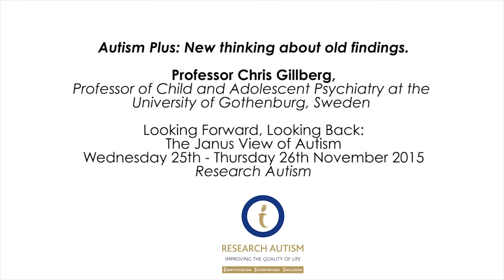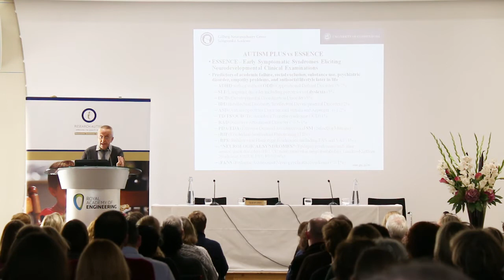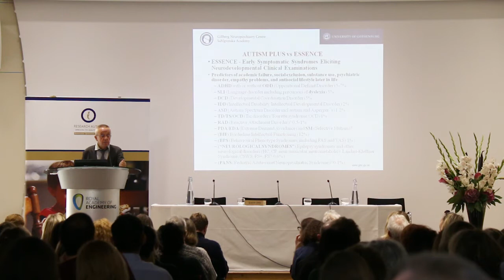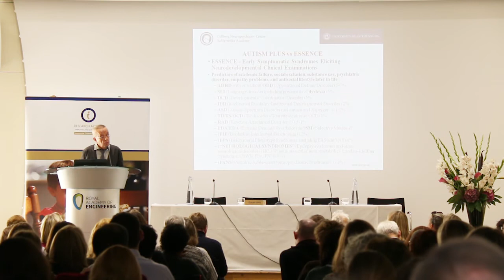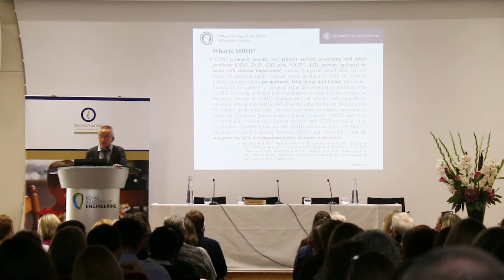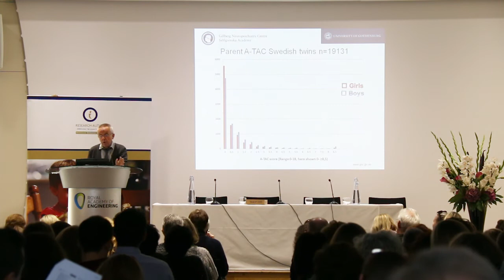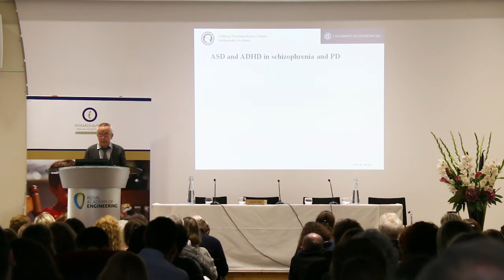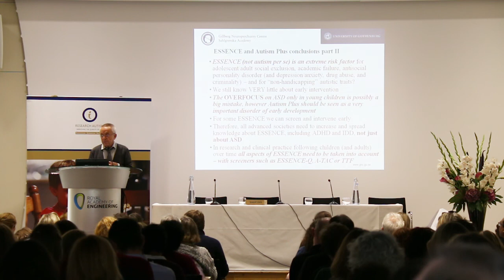Professor Chris Gillberg, Research Autism conference, November 2015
Professor Chris Gillberg at 'Looking Forward, Looking Back: The Janus View of Autism', London, 25-26 November 2015.